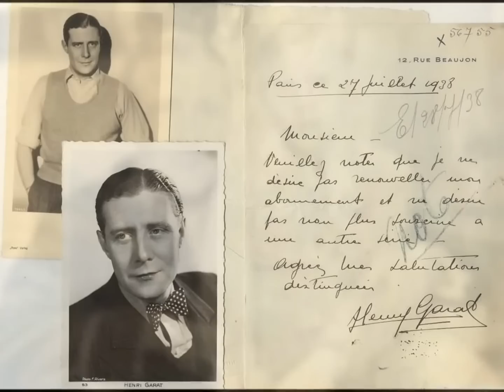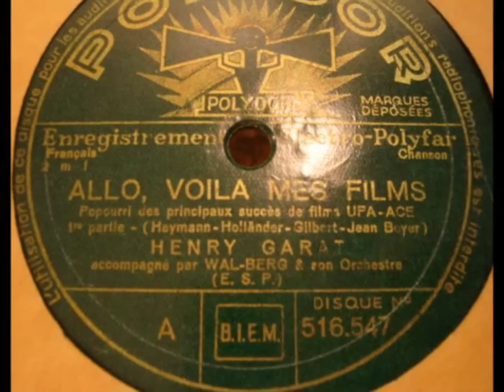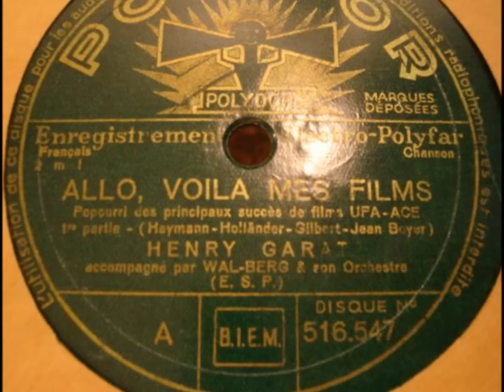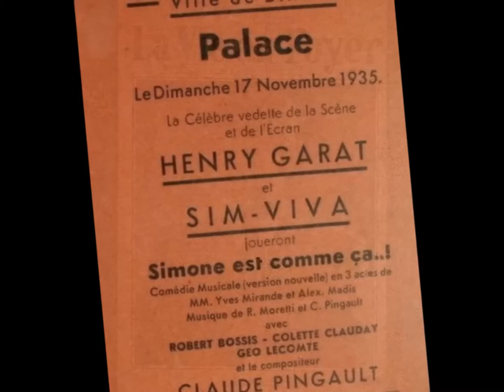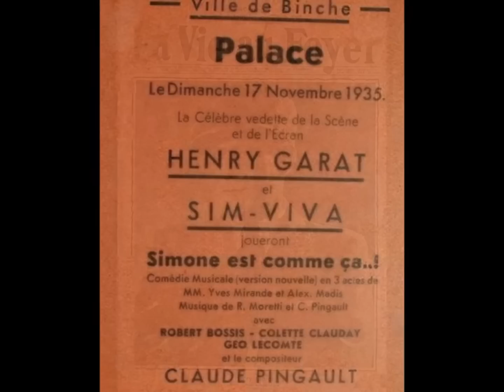Henry Garat " Allo, voilà mes films " 1935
Henry Garat " Allo, voilà mes films "
grand pot-pourri chanté des succès de ses films.orchestre dirigé par Wal-Berg.
disque 78 tours 30 cm Polydor 516.547
enregistré début 1935